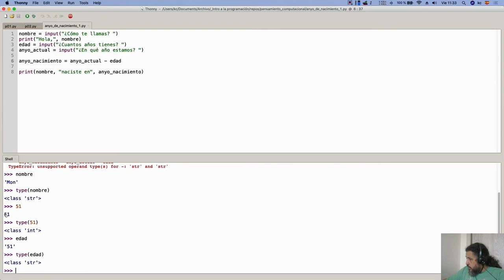Curso de Programación | Tipos primitivos de datos en Python - Cadenas y Enteros